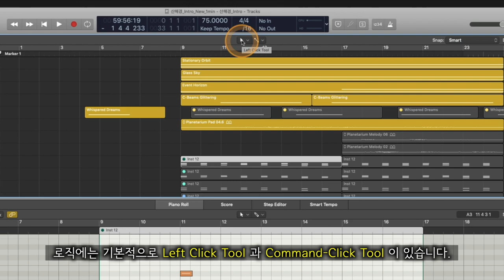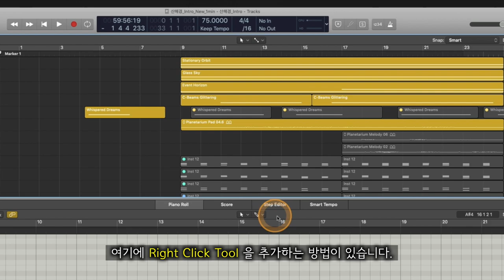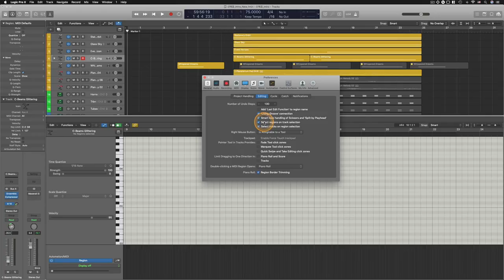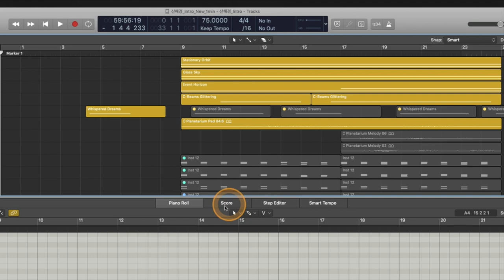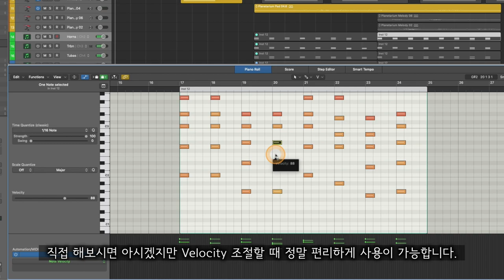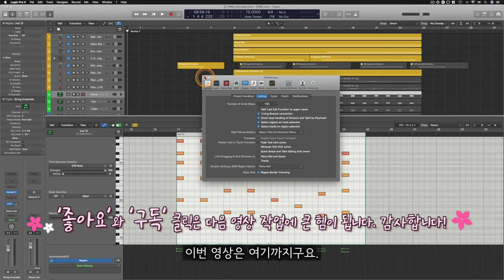[로직 꿀팁] 다양한 오른쪽 마우스 클릭 설정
알아두면 쓸모있는 로직 프로 팁 #05 - 다양한 오른쪽 마우스 클릭 설정

: 로직에서는 왼쪽 마우스 클릭과 Command 키를 누른 채 클릭, 이 2가지 Tool을 기본적으로 사용합니다. 하지만 필요에 따라서 오른쪽 마우스 클릭도 설정해서 3가지 Tool을 기본으로 사용할 수 있게 만들 수 있습니다. 그 다양한 오른쪽 마우스 클릭 설정에 대해서 알아봅니다.